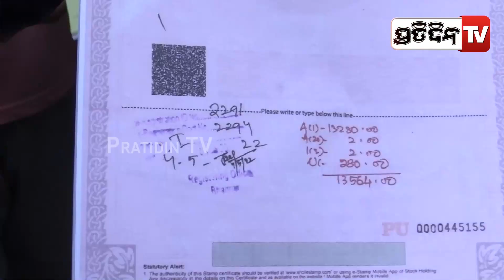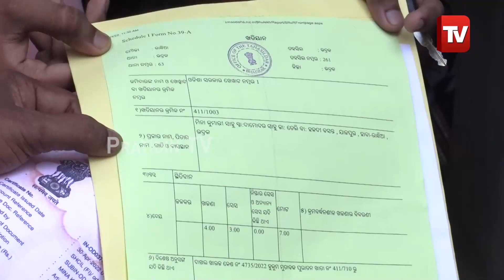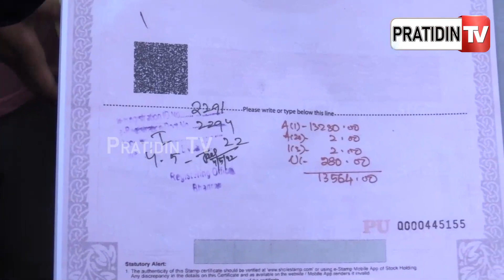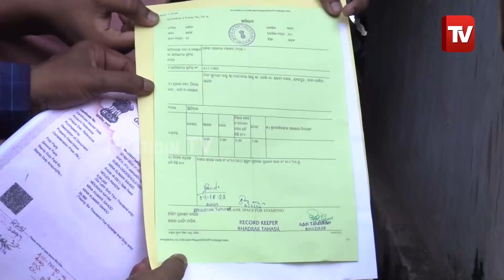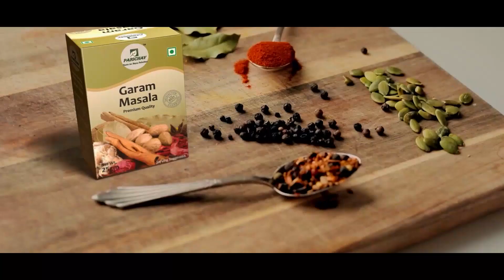ମୁଁ ସେଠିକି ଯିବିନି, ଗୋଡ଼ ତଳେ ପଡୁଛି.. ହାତ ଯୋଡ଼ୁଛି.. ମୁଣ୍ଡିଆ ମାରୁଛି